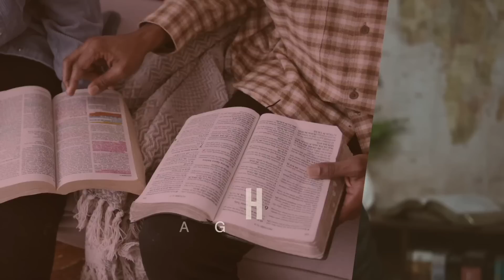THE JUDGING PROCESS | Sabbath School Lesson 13 | 4Q 2022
Memory Text: “For we must all appear before the judgment seat of Christ, so that each of us may receive what is due us for the things done while in the body, whether good or bad” (2 Corinthians 5:10, NIV).

If Scripture is clear about one thing, it is the reality of judgment. God will judge the world. The texts, both in the Old Testament and the New, are numerous and without ambiguity. The justice so lacking here and now will one day come.

The Bible says that God has “perfect knowledge” (Job 37:16, NIV) and “knows everything” (1 John 3:20, NIV), including our most secret intentions (Eccl. 12:14, Jer. 17:10). We can hide from everyone and everything else, but nothing is hidden from God.

What this reality implies is that He does not need a judgment for Himself to know the life of each individual. God’s judgments are, indeed, a divine accommodation, carried on for the sake of His creatures, both in heaven and on earth. This process is of a cosmic-historical nature because Lucifer began his rebellion in heaven and then spread it to this world (Rev. 12:7-9).

During this week we will consider the end-time judgment process with its three main phases: the pre-advent judgment, the millennial judgment, and the executive judgment. The whole process ends with the vindication of the righteous and the second death of the wicked.